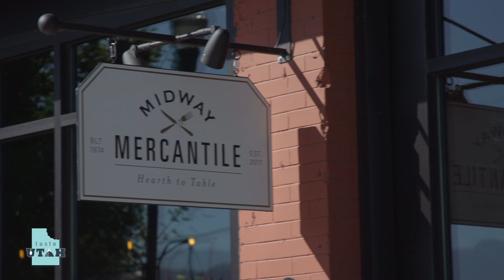Taste Utah: Midway Mercantile